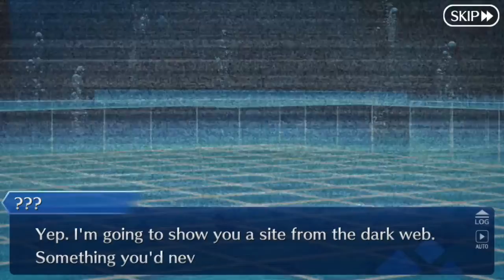Fate/GO | SE.RA.PH Event Pt 26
Black Bottom Encore!
MIKOOON BATTLE

We FINALLY find out what became of the original servants that we left Chaldea with! They've been kidnapped, and we have to fight them!